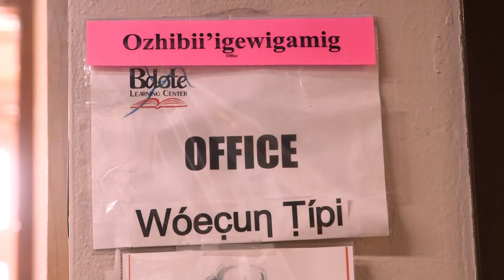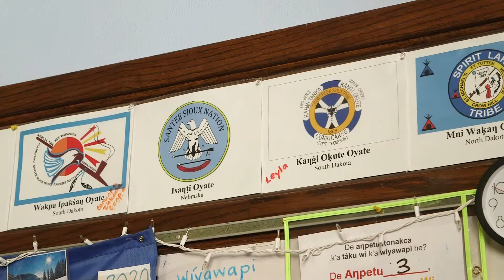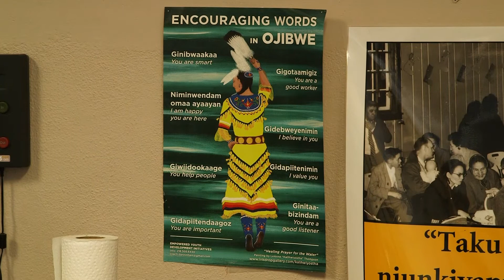2020 Minnesota Charter Leader Award - Cindy Ward-Thompson